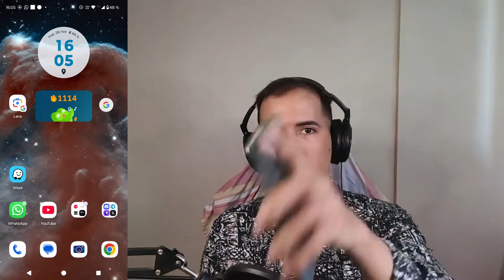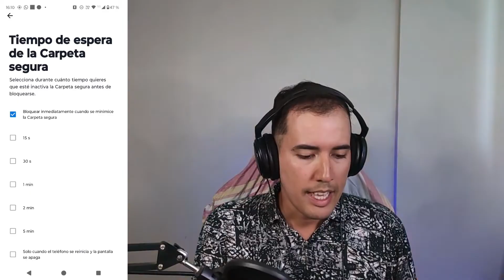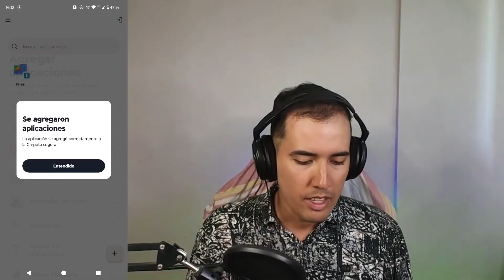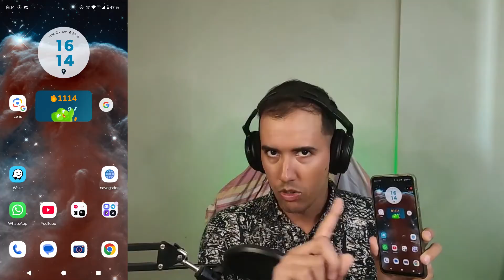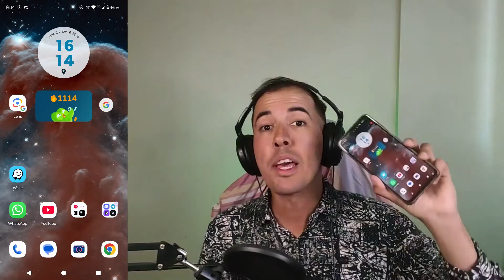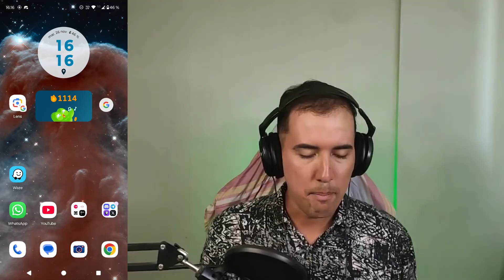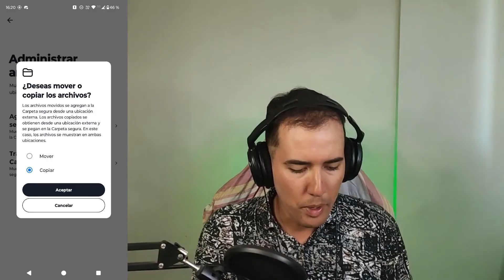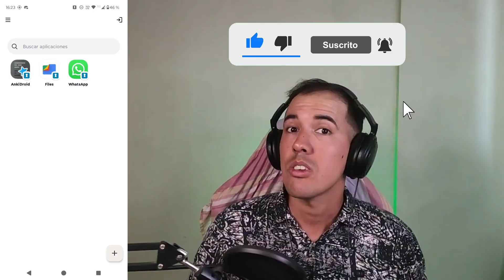⚠️ como ocultar aplicaciones en Motorola, MANERA DEFINITIVA! (duplicar app)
¿Buscas mantener tus apps ocultas en tu celular Motorola? 🔒 En este tutorial te enseño cómo ocultar una app en android de manera efectiva, sin necesidad de crear perfiles adicionales. 📱 Aprenderás a proteger aplicaciones importantes y personalizar tu pantalla de inicio con este método exclusivo para Motorola. 😊